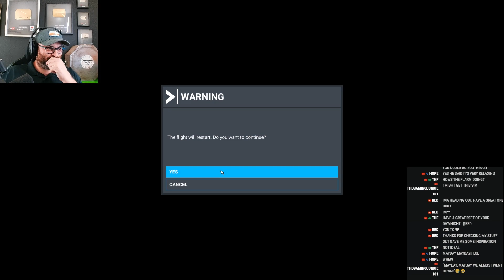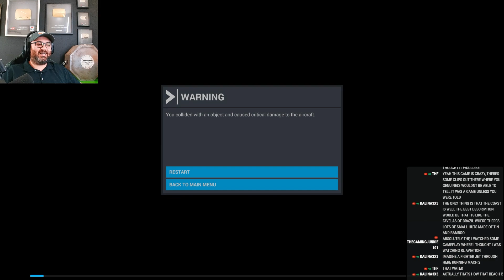MOST Breathtaking Flight Ever! Gliding Over Bangladesh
Experience the thrill of soaring through the skies in the newest addition to Microsoft Flight Simulator - a sleek glider! In this video, we embark on a mesmerizing journey, gliding serenely over the picturesque landscapes of Bangladesh. From its vibrant cities to its serene countryside, Bangladesh unfolds beneath us in a tapestry of colors and textures. Don't miss out on this breathtaking adventure. 🔥🛩️